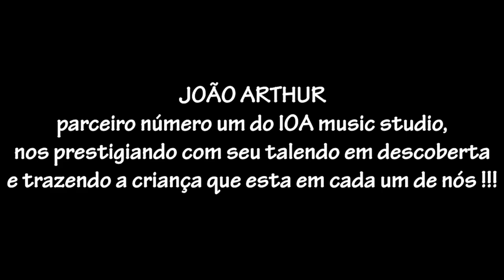JOÃO ARTHUR MANDANDO VER NO IOA MUSIC STUDIO? CARO QUE SHIMM !!!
Com 3 anos e 10 meses meu pequeno esta descobrindo seu talento e gosto pela música
já faz algum tempo e quando ele está no estúdio comigo é só bagunça, mas as vezes sai algumas coisas interessantes.
Alguns desses momentos foram registrados e agora vocês podem ver e curtir o som dessa ferinha com influencias desde o mundo Bita
até a banda QUEEN.

JOÃO ARTHUR MANDANDO SEE AT IOA MUSIC STUDIO? DEAR THAT SHIMM !!!

João Arthur sending me to IOA music studio? DEAR THAT SHIMM !!!
With 3 years and 10 months my little one is discovering his talent and taste for music
it's been a while and when he's in the studio with me it's just a mess, but sometimes some interesting things come out.
Some of these moments were recorded and now you can see and enjoy the sound of this ferret with influences from the Bita world
even the band QUEEN.